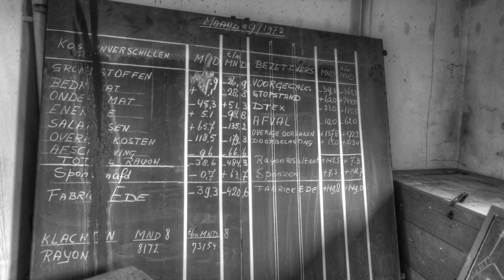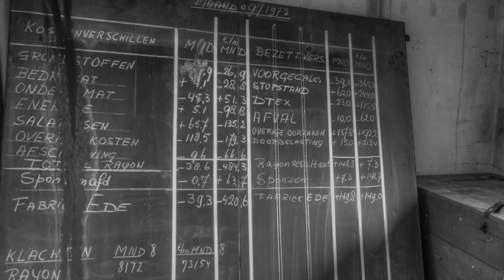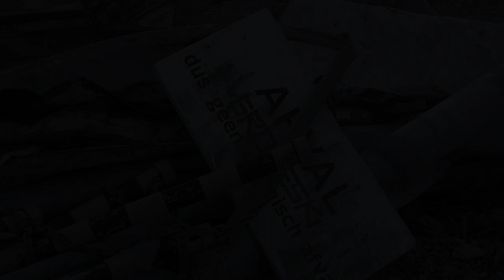ENKA BREDA 1972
Zondagochtend 22 september 2002, radio NPO1

In het VPRO-programma OVT een interview met Koos Dreef en Jeroen Terlingen over de bedrijfsbezetting van de ENKA-fabriek Breda in september 1972.

Voor de film maakte ik dankbaar gebruik van materiaal van internet van onbekende fotografen en eigen opnamen ter plaatse van de voormalige Edese Enkafabriek.